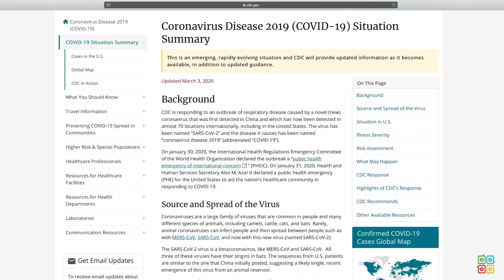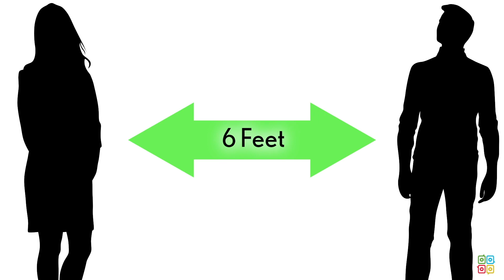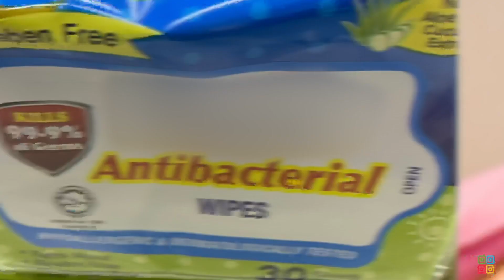Coronavirus What is it and How to Stay Safe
This video provides an overview of the Coronavirus, plus specific "Do's and Don'ts" to protect themselves and others from infection. This video is based on the latest guidance from CDC and WHOt has not been reviewed by either entity. Mytonomy's medical director provided final review.